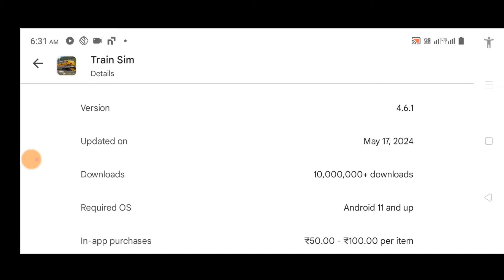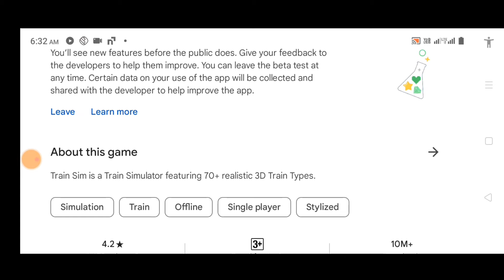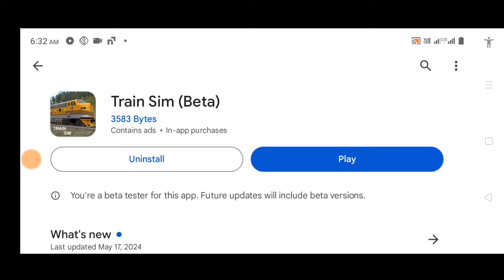Good News | Train Sim New Update | Train Sim New Update 2024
2024
indian train simulator new update
indian train simulator new
update 2024
indian train simulator pc

- Added an option to Reverse Courses in Existing Levels (In Level Options)
- Added S12 signal before stations instead of S1 in Northern Poland Level
- Added New Railjet Passenger Rolling Cars
- Added New EMD F40PH & Moscow Metro Class A Trains as Mission Rewards
- Added LMS Fowler Class 3F Steam Engine As a 30 Missions Completed Reward

Train Sim is a Train Simulator featuring 70+ realistic 3D Train Types.

With over 30M downloads, Train Sim is the realistic train game suitable for anyone who enjoys trains. Control your more than 70 historical and modern trains which are perfectly recreated in 3D for your mobile device.

Train Sim’s Features:

● 70+ Realistic 3D Train Types
● 50+ Train Car Types
● 15 Realistic 3D Environments
● 1 Underground Subway Scene
● Build Custom Environments
● 3D Cab Interiors for all Trains
● Train derailments
● Realistic Train Sounds
● Easy Controls
● Regular Content Updates

Whether looking to experience driving a train or just want to enjoy your favorite train setup in your preferred environment, this app is perfect for every train lover. With Train Sim you can:

● Drive the trains
● Pick up passengers from stations
● Carry freight
● Sit in passenger cars
● Observe the train from the ground

Choose a Terrain!

This train driving simulator includes terrains that are geographically realistic 3D environments which provide a different experience every time you play. Here are the current options you can choose from:

● Southern England
● Mountain Pass
● American Midwest
● India
● Subway
● Port of Call
● Metropolis
● Airport
● Desert
● Japan
● California Coast
● Las Vegas
● Northern Poland
● Custom

As you see, there is an option to build your own, customized 3D terrain.

Choose a Train

Each environment suggests a train type that is appropriate for the terrain’s specifics. However, you can choose the one you like most. You can also change the train and its carriage cars while you are playing. Another great option is that you can decouple. You can also drop the freight cars while moving.

Control the Weather

When you get bored of the nice weather, you can try driving trains while it’s raining or snowing. You can also choose a night option, and the lights will automatically turn on. Of course, you can manually switch the lights on and off whenever you feel like it.

Achievement Points

You can see the list of the achievements that need to be unlocked and how many points they bring you. These can be declining a single train, crashing more than 10 passengers, trying out all the weather variations on a single scene, etc. Keep track of your progress and make the most of this train simulator game!

Whether you are looking for a fun and free train game, Train Sim is definitely something you should try out.

Do you enjoy our Train Simulator game? Follow @3583Bytes on social media to get the latest news and updates.